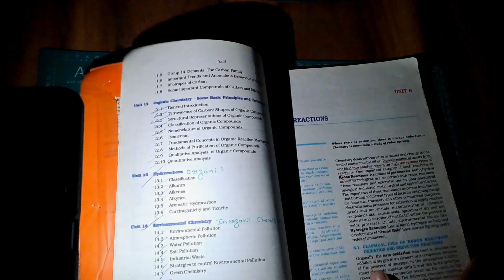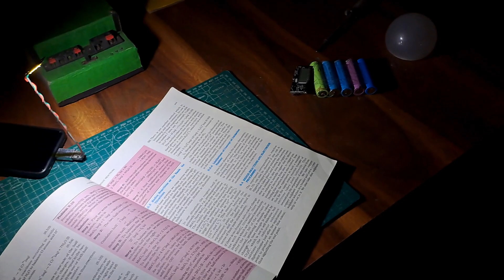How To Make Study Lamp At Home!!!